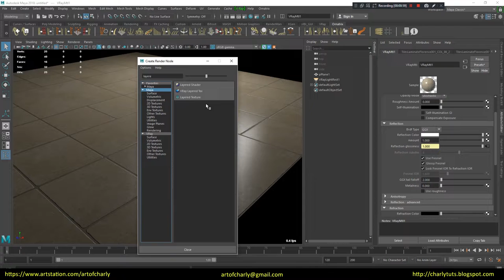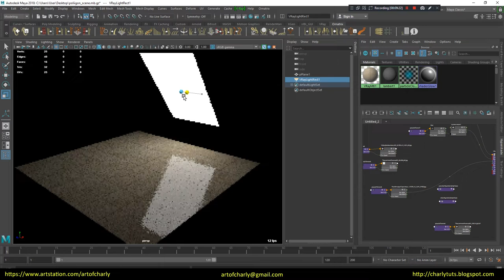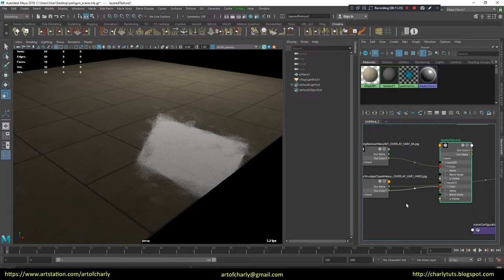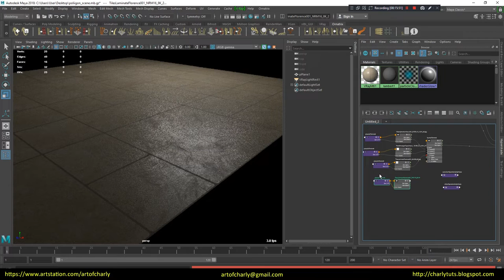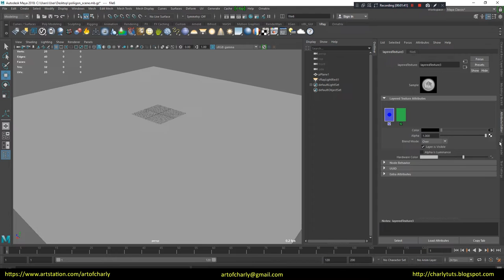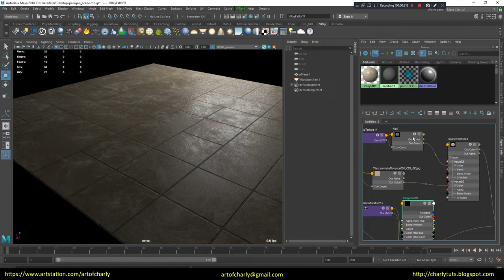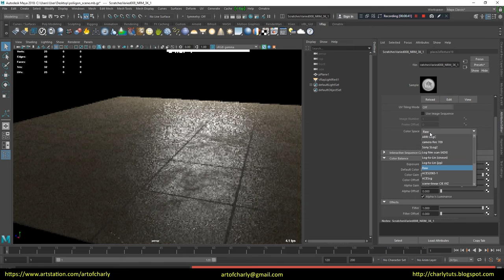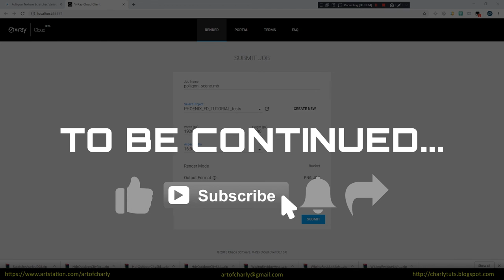Poliigon PBR-material. Add surface imperfections and normal blend. Render in Vray Next Maya.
In this video, we will talk about adding surface imperfections from Poliigon to the tile that was setuped in the first part, and also about blending the normal maps and the glossiness textures to make our material more realistic.

          Video content:

00:00 - 00:18 - Intro

00:18 - 1:27 - Adding Layered Texture into Reflect Color to control the Reflection power.

1:27 - 5:33 - Donwloading Floor Smudges and Wiping Residue textures. Layered Texture adjusting for blending this maps with the main Glossiness map.

5:33 - 8:07 - Adding Dust layer with Layered Texture and making the realism by using V-Ray Falloff map.

8:07 - 9:13 - Loading scratch textures and blending normal maps by using V-Ray Layered Texture.

9:13 - 9:58 - Add Displacement map via VRay menu. Adding attributes to customize the Displacement.

9:58 - 10:35 -  The ending. Video preview of other lessons.